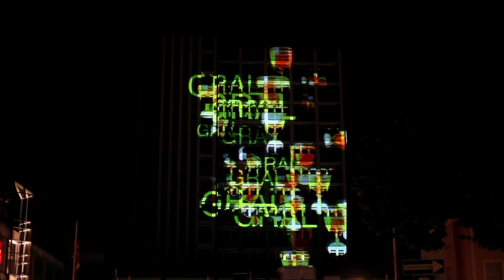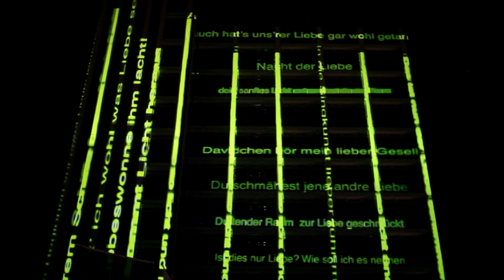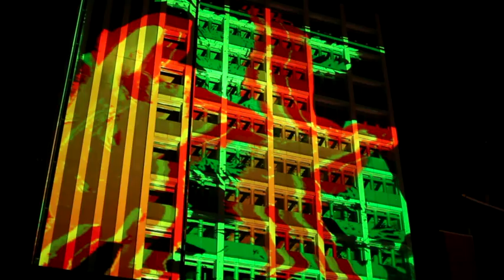WGNR rmx PHILIPP Geist Bayreuth Neues Rathaus 2013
WGNR rmx 2013 - PHILIPP GEIST
Light Installation / Video Mapping Installation

New City Hall Bayreuth from July 7th to August 28th On the occasion of Richard Wagner's 200th birthday the Berlin artist Philipp Geist (1976) develops a comprehensive light and video mapping installation on the external walls of the New City Hall in Bayreuth over a period of 40 nights. The artist dismisses the use of screens and projects his artistic image and light projections directly onto the facade. The projection merges with the location and invites visitors to linger around the New City Hall. The art installation is going to be further developed and enhanced during the mentioned period.
The subject of the artistic installation is Richard Wagner and his works; images, words, quotes, and associations from his operas are artistically interpreted and incorporated into the installation. These terms and quotations from Wagner's operas are projected in a "carpet of words" and abstract verbal images on the facade. With his pictorial language the artist Philipp Geist develops his own artistic interpretation of Wagner's themes. Geist creates a dialog between the location, i.e. the New City Hall, the visitors, and the artistic works of Richard Wagner. In the process, the access to the "Wagner" topic is complex: On a first direct level, concepts and images of his major works will be displayed on the facade by means of the visual language of Philipp Geist. Visitors will be inspired by individual characters and scenes from the rich repertoire of fine arts, from paintings and illustrations, especially from the 19th century. However, the characters and scenes will be alienated and integrated into the abstract structures of Philipp Geist's worlds of images. Known Wagner themes, such as fire, natural phenomenons, and symbols like the ring, the sword, and the storm as a mirror for the inner turmoil, can be re-experienced and emerge as quotes in the form of images. In this way the installation demonstrates connections in a non-narrative manner and thus admits a different modern and contemporary access to Wagner's works.

In this manner the radiant face of the hero appears in order to darken and vanish in the next moment. The great void comes into sight through the building bathed in darkness symbolizing the fraud, the vile and the dark side existing in men.

A scenery appears for an instant to dissolve in a flash into a graphic pattern again. Pristine landscapes turn into pixels and remind the viewer of the actual romantic ideal.

The Rheingold shines and sparkles through a hinted blue surface of water to crumble to dust a moment later. Gray and white particles float over the facade; the material transience is almost palpable.

The symbolism of the colors is adopted from the works: white sails become black, and vice versa; for the contemporary video projection technology it is easy to decide instantly on fateful questions. The sails may also turn into colorful triangles and fly away over the facade as a graphic pattern. At the same time, it is the random and ludic character of the installation that lures out the tragic and borne nature of the Wagner pathos and allows viewers of any age to envision uncountable points of contact. The installation celebrates Wagner, but it also uncovers critical voices: polarizations like genius and kitsch clash together and cover the building as one, quotes as Wagner's "Aber, aber, was sollen die Sentimentalitäten" [But for all that, what's the point of all these sentimentalities] wander along the facade.

On another level the approaches followed by Wagner matter for Geist's installation: Wagner crossed the boundaries between the different arts and contents. He allied image and sound, music and stories, symphony and legends. Also Geist's installation is influenced by Crossover: the multimedia artist creates a synergetic work on the City Hall giving rise to images from texts and mixing the analog with the digital by painting with light and his computer

Philipp Geist STUDIO  | VIDEOGEIST